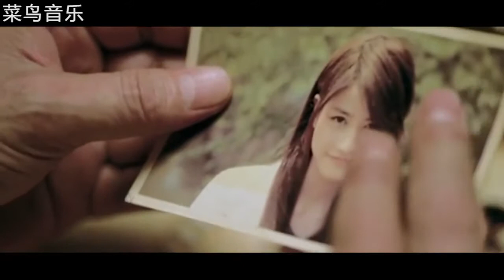这三首非主流歌曲你还记得吗？相信90后都听过，满满的回忆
大家好，这里是菜鸟音乐
曾几何时
我们都喜欢留遮过眼睛的刘海
拍照时有45°仰望天空的忧伤

尽管不想承认

但这的确是曾经属于我们的非主流时光
本期小编就带大家来回味下那些非主流歌曲

NO.3《客官不可以》--徐良/小凌
当年看到这个名字觉得好污啊
简直就是小黄歌
mp3里下了都偷偷地不想被人发现

NO.2《当我唱起这首歌》--小贱/星弟
小贱和星弟淡淡的轻轻地唱着
相爱过却不能在一起的小哀伤
有些人远走了，有些事搁浅了
那些美好的日子会变成永远的记忆

NO.1《你的烂借口》--乔洋
乔洋用90后喜爱的“极端”的方式，用这首歌曲
带你走进90后的内心世界
他们的语言、他们的思维方式
他们的爱情观以及对爱情的感觉